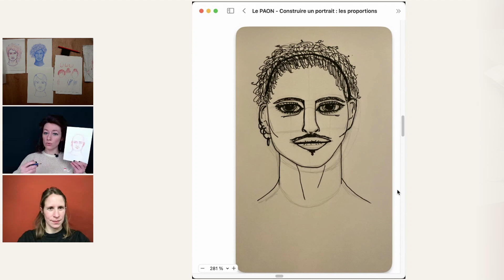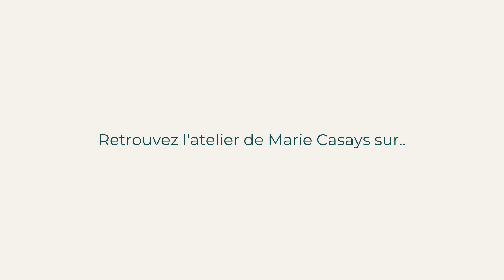Comment dessiner un portrait aux crayons de couleurs ?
Le portrait permet de dire des choses profondément humaines. Mais dessiner un visage n’est pas chose facile : la ressemblance est un critère qui a tendance à nous décourager, et à nous empêcher d’intégrer librement d’autres éléments qui font l’âme d’un dessin : la lumière, la couleur, le geste, le style, etc. Marie Casaÿs vous partage ses conseils pour trouver votre propre style, à partir d’une technique simple pour structurer un portrait selon les bonnes proportions. Elle vous montrera ensuite comment elle y ajoute sa touche perso : des couleurs vives travaillées tout en nuances.

Pour le premier atelier, on commencera par apprendre à construire un visage sans modèle, selon les canons du dessin académique et avec les astuces personnelles de l'artiste. Marie montrera comment dessiner les différents éléments qui composent un visage avec des proportions équilibrées.

Durée : 1h30

Niveau : Tous

Matériel requis
•  Deux crayons de couleur (un bleu foncé et un rouge pas foncé) pour construire le dessin pas à pas
•  Une feuille à dessin format A5, 180g, grain léger
•  [optionnel] Une table lumineuse ou du papier calque
•  [optionnel] Une gomme